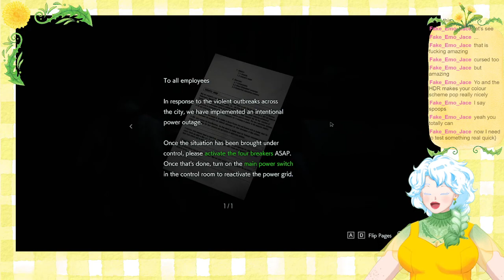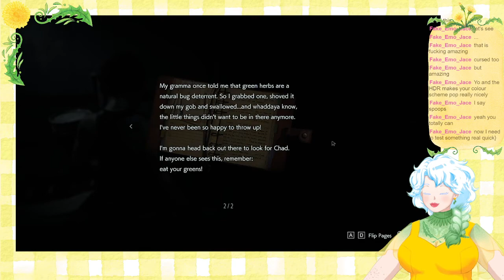[Vtuber] Dandalia "Dandy" - Resident Evil 3 Remake {Part 2}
Credits:
Model Art, Twitch Assets by BlueberryHope
Watercolor Gingham Background by AnneIllustration